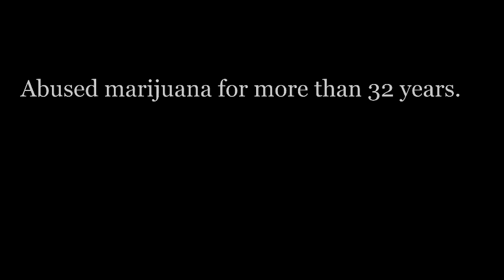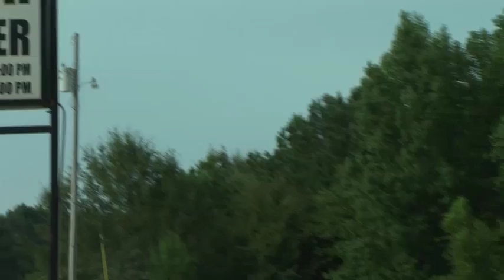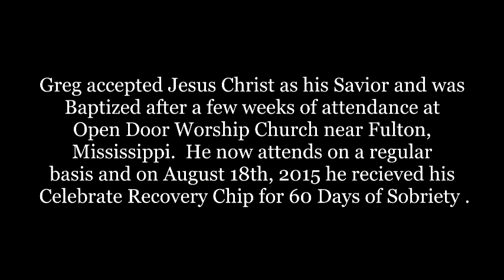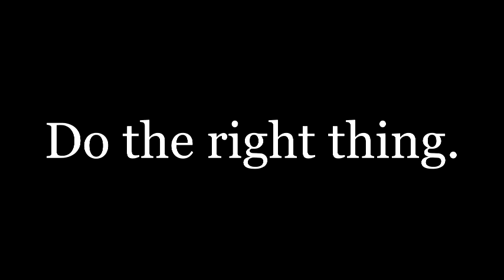UNCHAINED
The final cut of episode one of the Possum Creek Media series: UNCHAINED.  Featured in this episode is Greg Parker, a 32 year veteran of drug use who is finding recovery through faith.